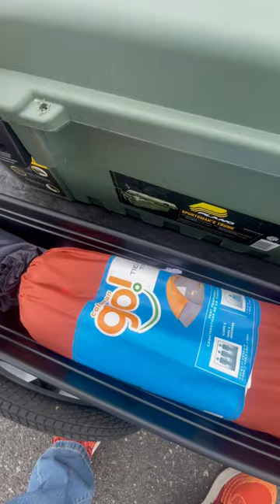Budget camping E Bike trailer ￼